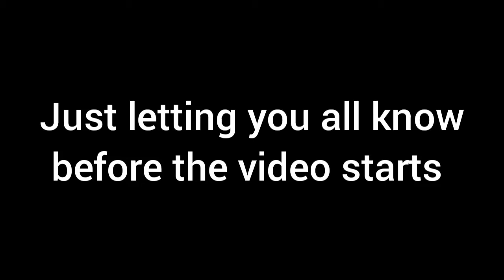My first ever Splatoon round ever! (Splatoon 3)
in this video i play my first ever splatoon round and i did bloody horrible!